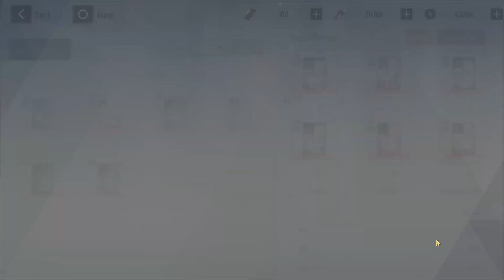Nozzle & Alpha Boss - PPC Advanced-Rank 1% in Phantom Pain Cage w F2P - Punishing Gray Raven Global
Let's get in Rank 1% - Phantom Paincage Advanced together ft. F2P/Gold Fish accounts xD
These are just some normal runs that not required too many re-runs. If you spend time to re-run for Orbs RNG, scores will be better with the same team comps!
Time Stamp:
0:00 Intro Jayce Vu
0:15 Nozzle - Test
0:45 Nozzle - Elite
1:15 Nozzle - Knight
1:46 Nozzle  - Chaos
2:32 Nozzle  - Hell
3:20 Nozzel Teamcomps
3:56 Alpha - Test
4:25 Alpha - Elite
4:54 Alpha - Knight
5:25 Alpha S1/2/3 Teamcomps
5:54 Alpha - Chaos
6:25 Alpha - Hell
7:10 Alpha S4/5Teamcomps